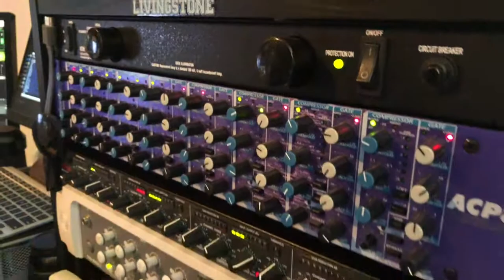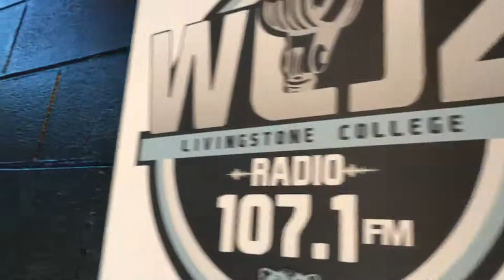S.1-E.4 👑 Dj King’s - King Radio Show on 107.1fm - WLJZ 🎙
🎧 Live On Friday’s @ 5pm with Dj King 👑    🚨We are proud to announce: The new KING Radio Show 🖤right here on 107.1fm WLJZ Every Friday @5pm live!   Tune in or Log On :  Apps= TuneIn & Online Radio Box 🎧   TuneIn Online Radio Box Listen to online radio on your smartphone for free with the Android or iOS application! Search: WLJZ 🔘  * WLJZ 107.1 Fm  IG ☑️ Livingstone College  IG Special Thanks to the LC Multimedia Team -  Preston Gillespie & J. Keith Anderson 🎥  Synphany Media™️ 2020